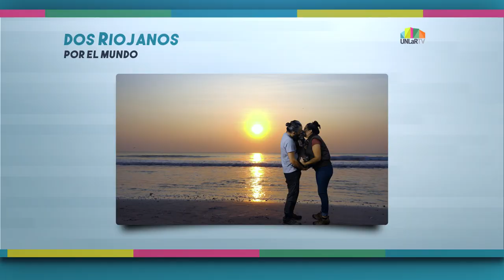UNLaR TV 2020: un año con grandes producciones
Mattías Meragelman, Fernando Álvarez Méndez y otras figuras se incorporan a las producciones del medio universitario.